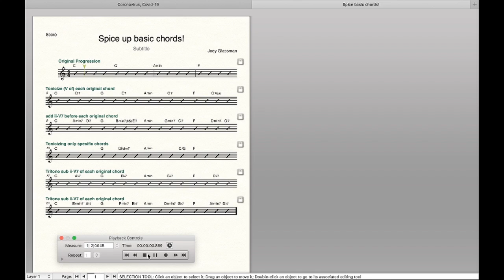Spice up basic chords | Songwriting Livestream 4-23-20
I was asked how to spice up basic chord progressions. Here are a few options!